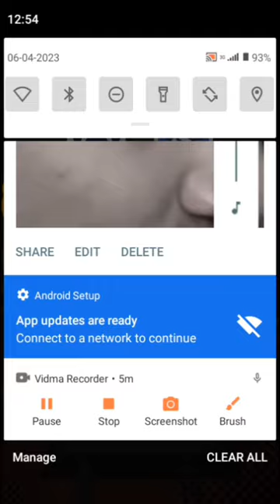Subway. Surf Oxford PLAY NOW Easter Update (31 March 2023)😁👍